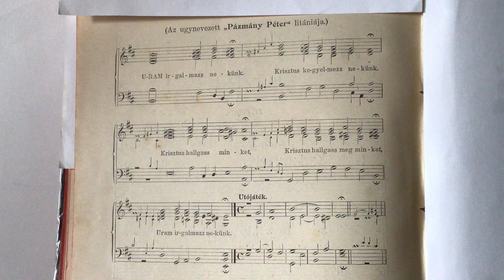Dr. jur. Bene Ferenc Basszus ef.: Uram irgalmazz nekünk.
“Pázmány Péter” litániája.